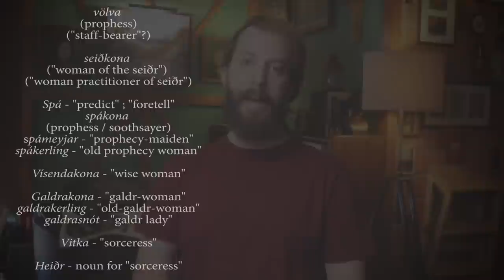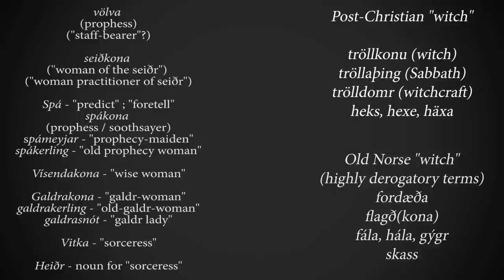Were Viking Witches Real ?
From an academic perspective, is it correct to say "nordic witches" in relation to the pre-Christian Nordic völur as women practitioner of seiðr? - This is the question I'm going to try to answer, taking into consideration the concept of witchcraft and pre- and post- Christian mentalities in Northern Europe.

For bibliography this time I will suggest some of my past videos (which contain bibliography) which you may find to be useful concerning a more in-depth study of both seiðr as well as Nordic Middle Ages Diabolism and Witchcraft:

Ps: the two images you see in the thumbnail for this video is a c. 12th - 1300 CE depiction of a cloaked woman riding a large cat which appears on a wall in the Schleswig Cathedral in Schleswig-Holstein (former Denmark), Northern Germany. She is commonly interpreted as Freyja. She is also alongside another feminine figure (see next to it) riding a broom (interpreted as Frigg). These are Christian depictions of what we could, perhaps, call "proto-witch" figure.